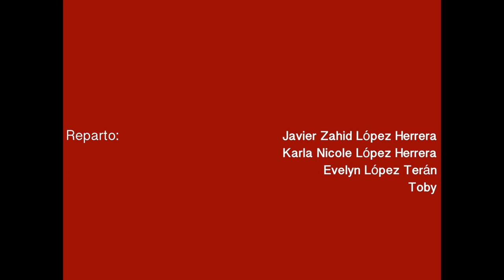Trailer "La Llave del Desierto"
Un frío invierno en Santa Ana, conocido entre sus habitantes como "La Llave del Desierto", pueblo de Sonora atrapado por el paso del tiempo, la fiesta y lo cotidiano. Un íntimo acercamiento a las dinámicas familiares con protagonistas sumergidos en el siglo XXI. Todo a través del punto de vista de una cámara presente.

A cold winter in Santa Ana, known amongst its inhabitants as "The Desert's Key", a town in Sonora stuck in time, celebration and the everyday life. An intimate approach to family dynamics with its protagonists immersed in the 21st century. All seen through the point of view of the camera, which also plays a character.